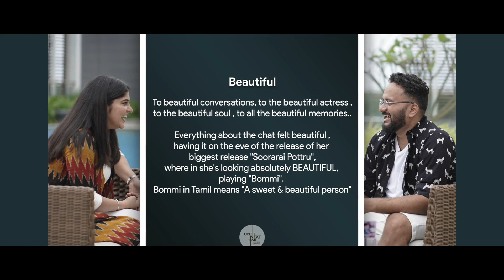Aparna Balamurali - Concept Interview - Part 1 | Until Next Time with Hrushee | Reel Tribe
It feels absolutely at home, when we sit down and chat with this Star Next Door. We at Reel Tribe are extremely happy this time, because here's some one from our family!

The Beautiful , Bold and Stunningly Blunt,  Aparna Balamurali awaiting the biggest release yet in her career - Soorarai Pottru. This never-like before open hearted conversation with her is sure to give you insights to the raw human being, the girl full of dreams and the actress, exquisitely talented, that she is.

Sit back and enjoy PART 1 of Concept#4 Interview on Until Next Time with Hrushee :)

Direction - Neethu Naduvathettu
Conceived & Host by - Hrushee
Camera - Hussain Abdul
Editing - Anandhu Chakravarthy
Styling - Sooraj SK
Make Up - Aishwarya Karayil
Teaser Cuts - Aravind Joshi S
Posters & Titles - Amaljith Rajendran
Unit - Afsal Rahman Productions
Caricature - Saran
Costume Courtesy - L'Zaba
Location Courtesy - Hyatt Regency, Thrissur
Happiness Partner - Thousand Things

|| ANTI-PIRACY  WARNING ||

This content is Copyrighted to Reel Tribe. Legal action will be taken against those who violate the copyright of the same.